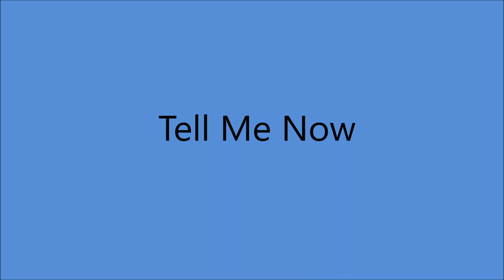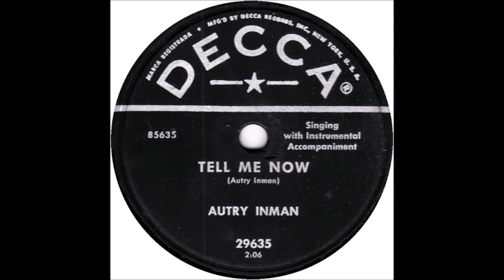Autry Inman - Tell Me Now (1953).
Issued on Decca 29635 A. (1955).

Recorded 26 December 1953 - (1st. Session) - Castle Studio, The Tulane Hotel, 206 8th. Ave. North, Nashville,TN -
Autry Inman (vcl solo/rh gt), Others  Unknown